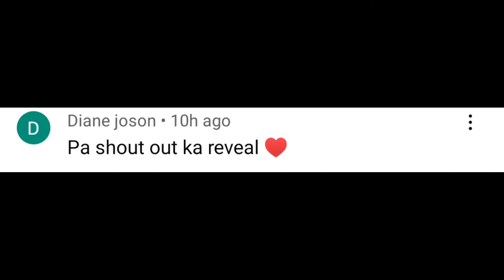GAMEPLAY Stray TAGALOG